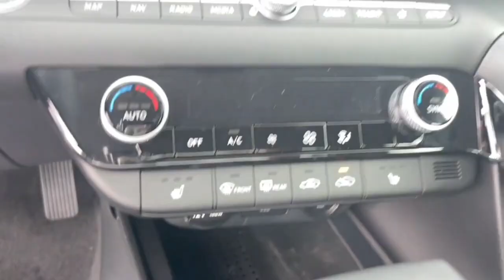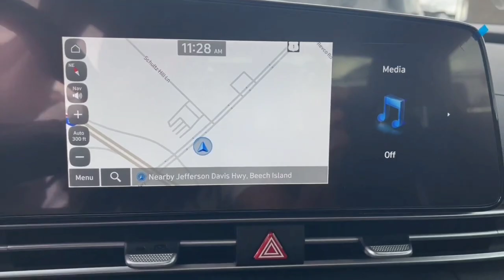Verna 2023 | Hyundai Verna 2023 | हुंडई वरना फेसलिफ्ट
verna 2023
Hyundai Verna 2023 facelift
verna
new Hyundai Verna 2023
Hyundai Verna